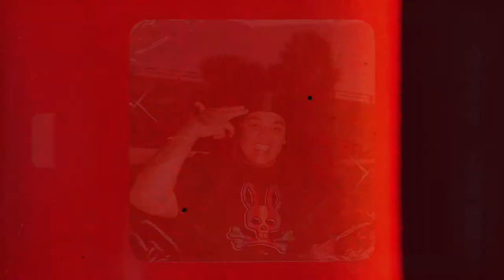💰🔥 Chucky73 x NLE Choppa Type Beat | Hard Piano Beat | Trap/Rap Instrumental 2021.